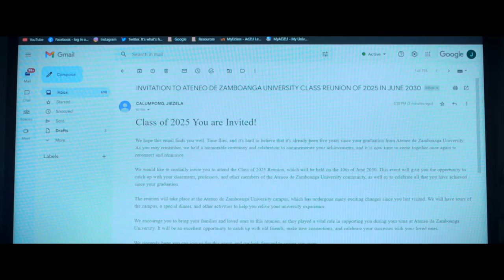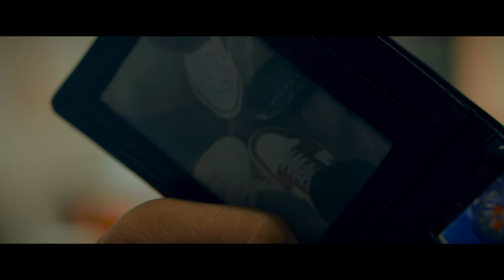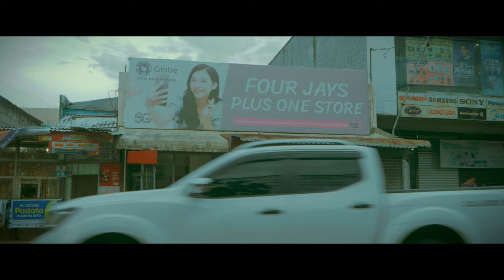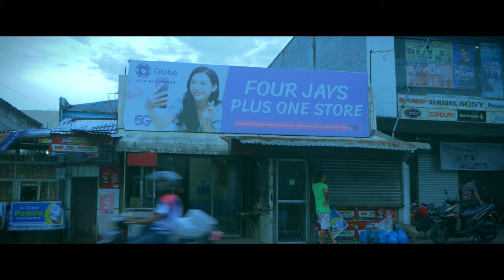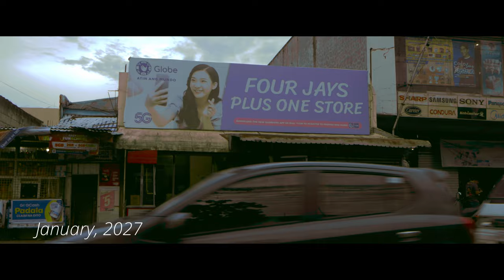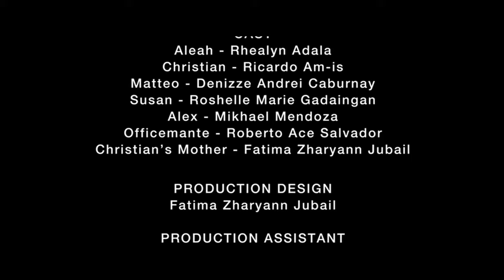G? (Barkada Short Film)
The final requirement for INTFILM (BATCH 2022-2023)